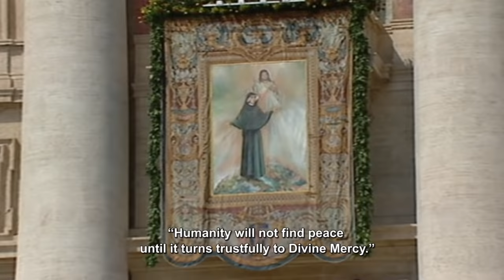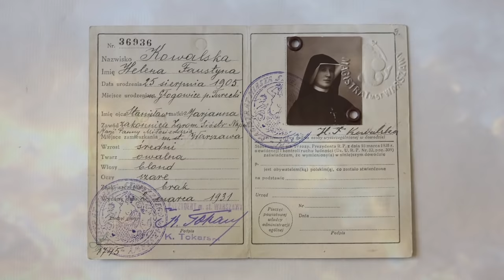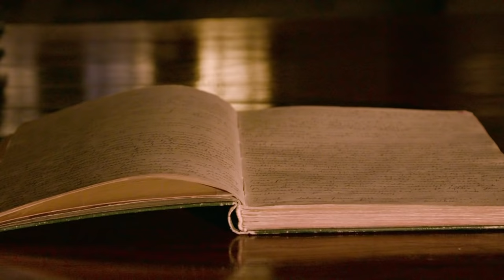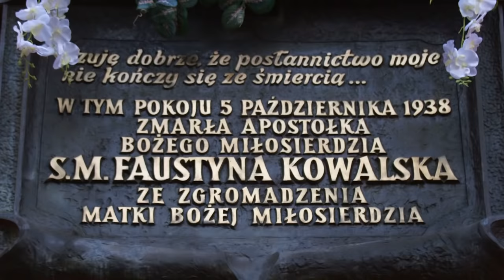St. Faustina: Prophet of Mercy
In the year 2000, Pope John Paul II canonized Sister Faustina Kowalska. This humble and simple Polish Nun was lifted to the altars, becoming the first Saint of the New Millennium. Her life and witness has reshaped modern history and led millions to discover the power of God’s Merciful love.